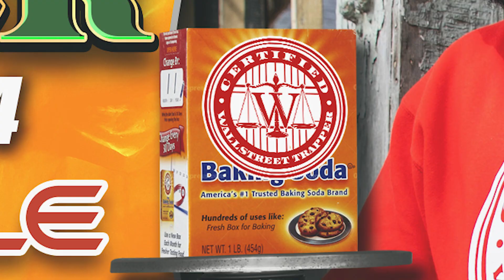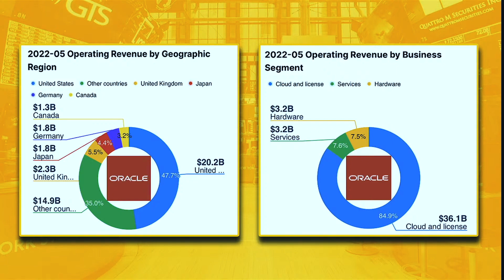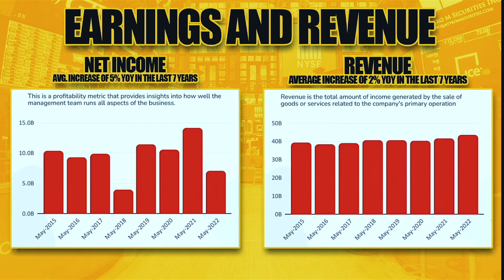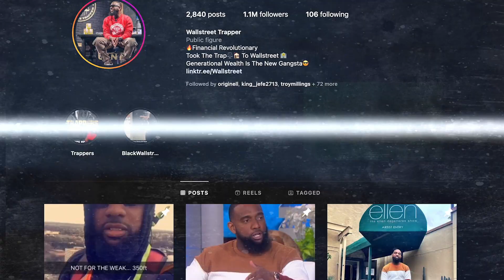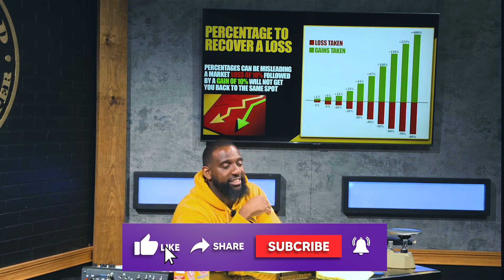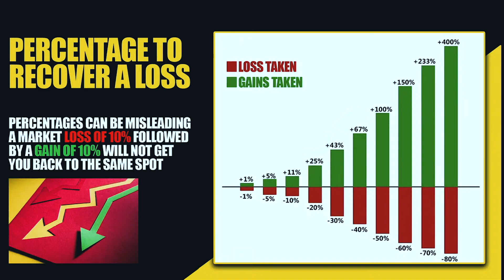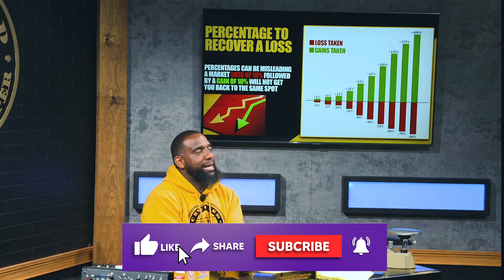This Weeks BREAKING DOWN A BRICK,Trap looks at ORACLE